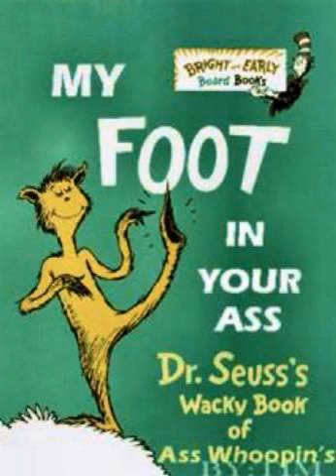Samplejam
Threw this together as a learning exercise for my Tascam 2488. Wish I had drums, but I gotta go samplin' instead. First real recording featuring Etta, the Hammond 125XL. Smile :) Guitar is a bit obnoxious. Deal.

db- upright bass, guitars, organ, sequencing. I'd give credit for the original drum bit, but I can't find the link, and I don't think they made it anyway. So there.